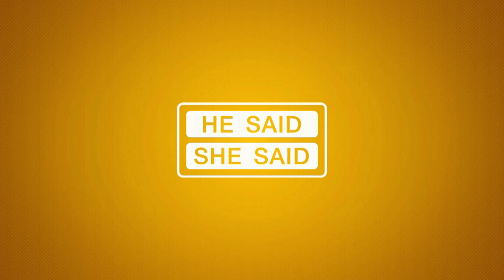วิธีเช็คท่าจบวงสวิงที่สมบูรณ์ โดย โปรวินท์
HE SAID 04/2020 : ท่าจบวงที่สมบูรณ์
โปรวินท์แนะนำวิธีเช็คท่าจบวงสวิงที่สมบูรณ์ ต้องประกอบด้วย 4 อย่าง
1. ยืนนิ่งได้ 2 วินาที
2. ร่างกายซีกขวาเป็นด้านที่อยู่ใกล้เป้าหมาย
3. น้ำหนักลงที่เท้าหน้า
4. ไม้พาดคอและหลัง

วันพุธ 2 ทุ่ม ทาง True Sport 5 (684)
วันพฤหัสบดี 3 ทุ่ม ทางช่อง True Sport HD (666)